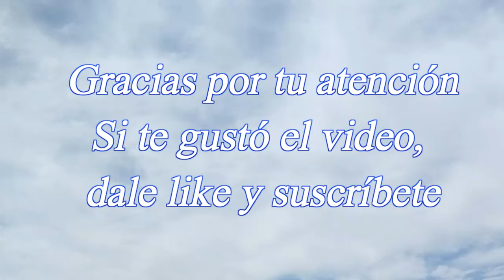Autos inolvidables argentinos 30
Colección de fotos de automóviles.
Incluye imágenes interesantes de un Taunus 17M y un Rambler Ambassador tipo "boca de pescado".